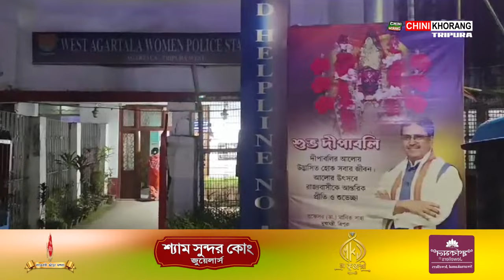Kalipujani Mangthong Khibina Thangmani LamaoKainwi Clubni Adongrokni Bisingo wnglaikha Bulai Toklai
🟢Kalipujani Mangthong Khibina Thangmani Lamao, Kainwi Clubni Adongrokni Bisingo wnglaikha Bulai Toklai. Choproblaimungo Sago Dukho Mankha Khorokba Khorokdok Bwrwirok. Patimung Koktisal Horo Radhanagar Radha Madhav Mandir Gana Amchaio.